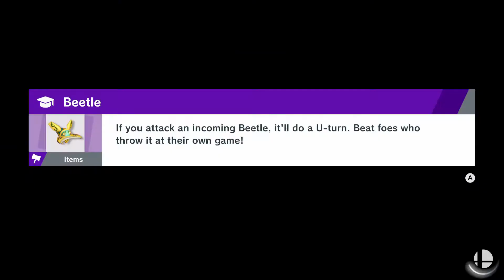Super Smash Bros Ultimate: Online Series Set 108 (Team Battles)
Enjoy! Matches in this set.
00:00 (Modified) Highlight 1
00:42 1st: Pikachu & Jigglypuff vs Cloud & Yoshi, TA On, Town & City
05:00 2nd: Inkling & Villager vs Ganondorf & Corrin, TA Off, Omega
08:27 3rd: Corrin & Dark Samus vs Pikachu & Mega Man, TA On, Omega
12:33 Highlight 2
12:42 4th: Kirby & Byleth vs Pichu & Dark Pit, TA On, Yggdrasil's Altar
16:23 5th: Ridley & Inkling vs Wario & Villager, TA On, Pokemon Stadium 2
21:37 6th: Ganondorf & Bowser vs Wario & Inkling, TA On, Battlefield